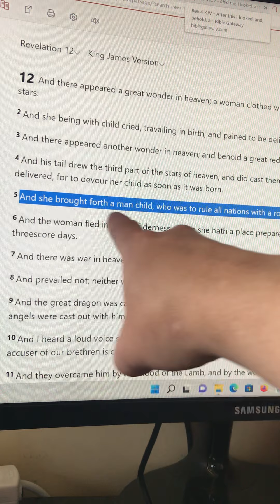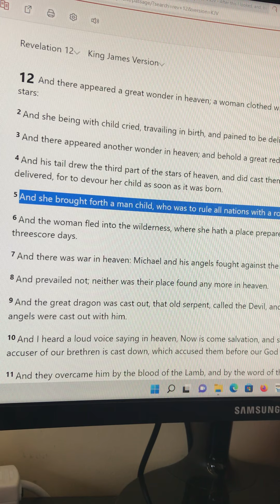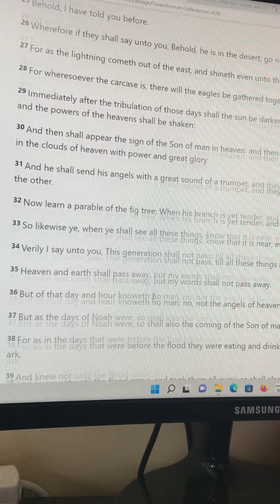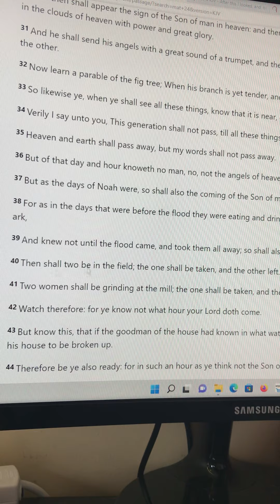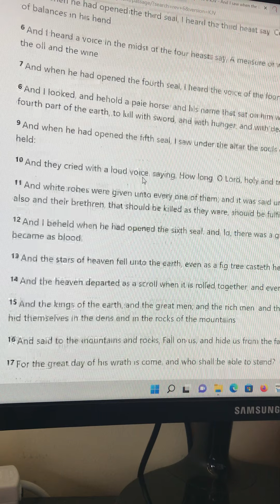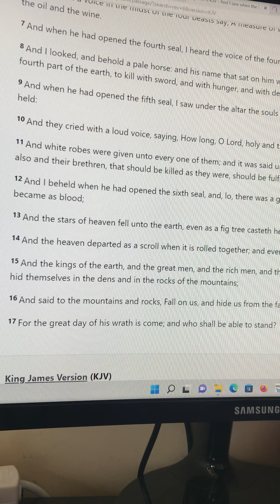September 24th Bride 👰‍♀️ rapture, 45 days later (little season) on November 8 Guest rapture 🎺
Shortened video of my last one ❤️🙏